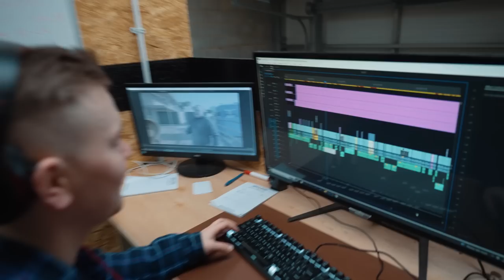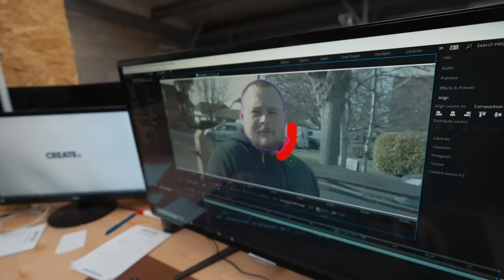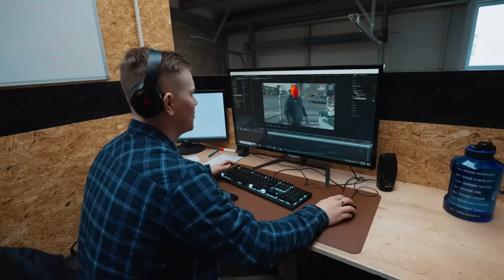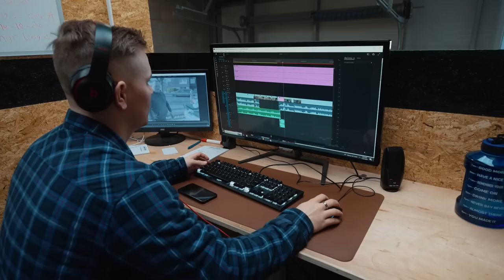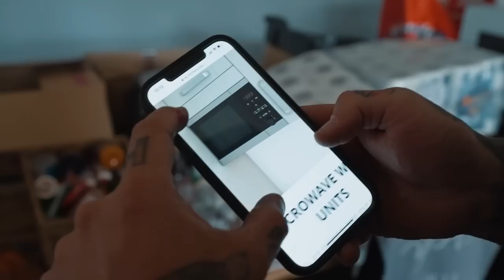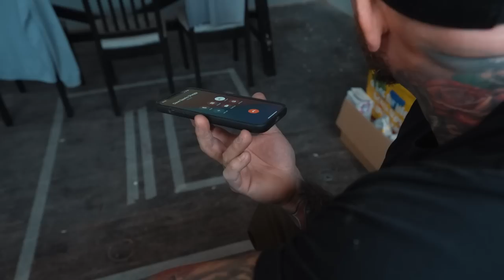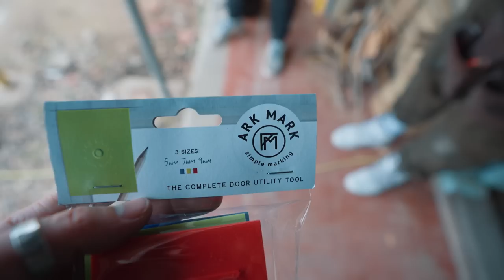The Utility Room Ceiling Fell Down!!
In this episode, we've had a nightmare with the ceiling in the kitchen it had to be ripped down & re-boarded.

Thank you for everyone whos supported us and gets involved we appreciate all your comments and likes.